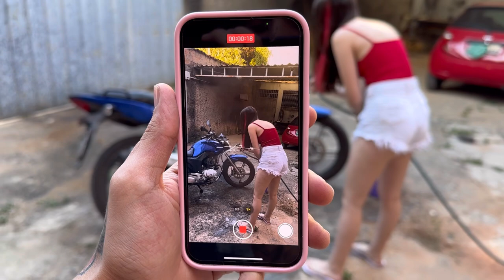Indo dar BANHO Na Michele, VLOG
oi gente me sigam no inst: @briggs.br